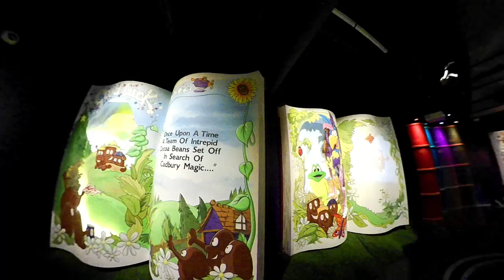Cadbury world dark ride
this is the dark ride in Cadbury world in Bournvill near Birmingham,